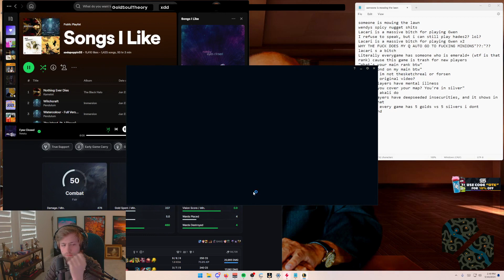LOL DAILY #295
LOL DAILY CLIPS!!!

CLIPS LIST:

1) GoldSoulTheory - xdd

2) BeryL_enjoyer - Forsen executes a flawless tower dive

3) videogamers0 - Tyler1 receives a pleasant surprise

4) juryoku_ - Soda hates that league players can't take accountability.

5) sauuuuuuuul - homie?

6) 強尼待補 - FAKER Ahri KISS